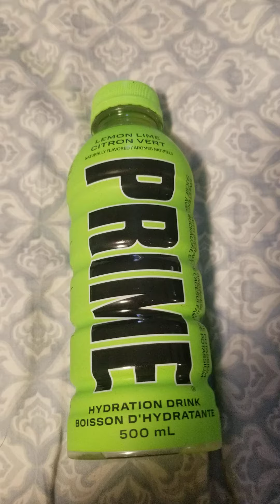PRIME HYDRATION DRINK Lemon Lime flavoured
PRIME HYDRATION DRINK

Lemon Lime

10 % COCONUT water

B vitamins

Antioxidants

705 mg Electrolytes